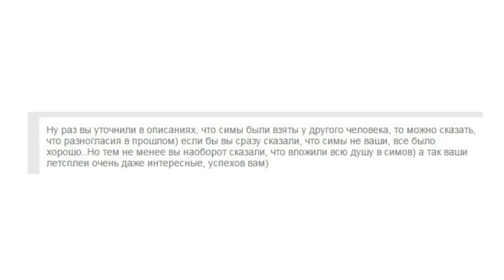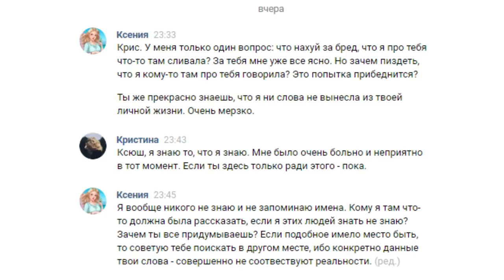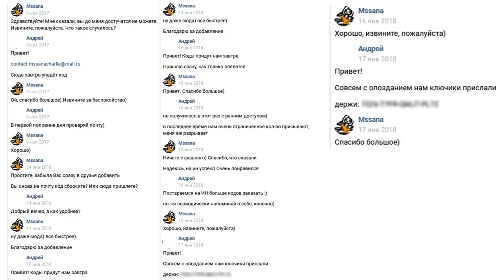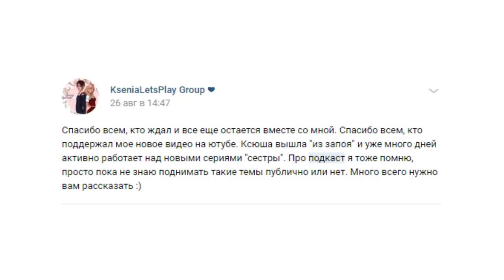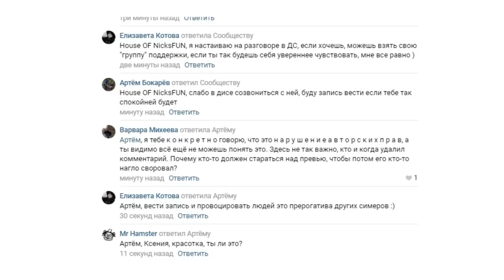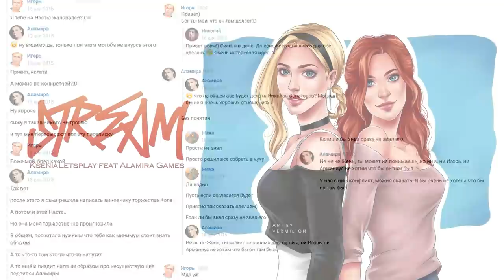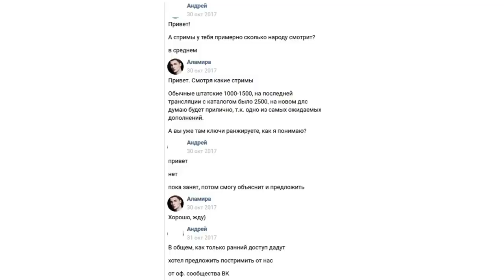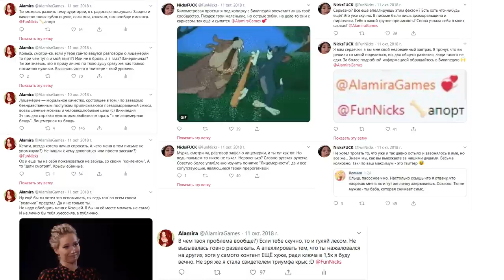ХОДЯТ СЛУХИ, ЧТО ХОДЯТ СЛУХИ